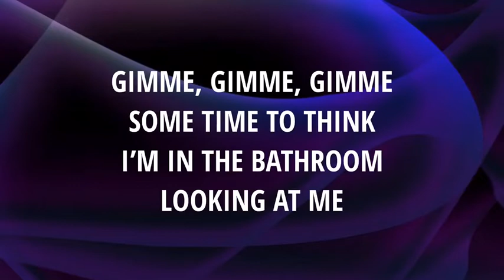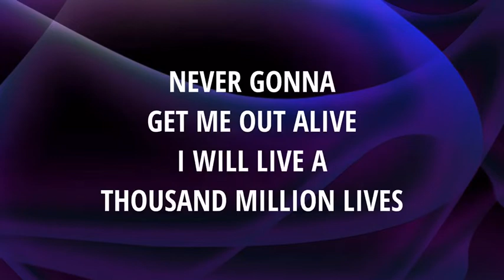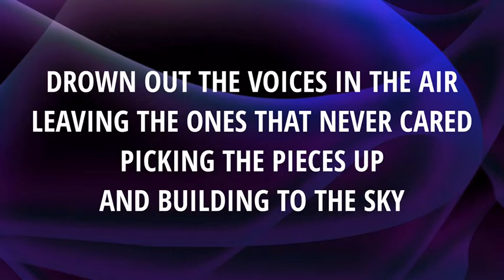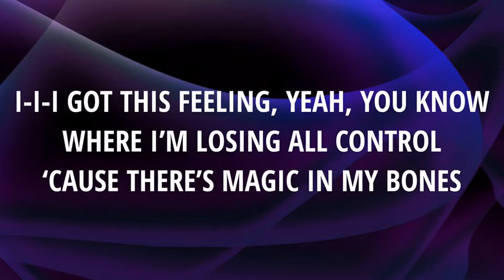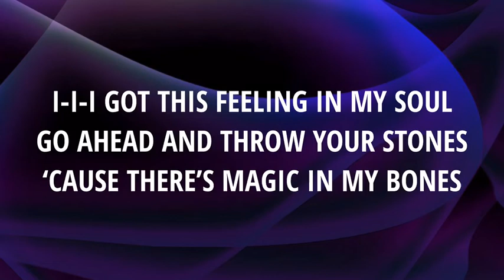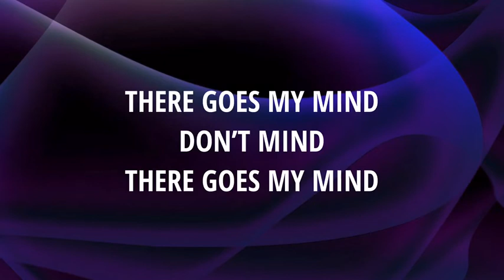Imagine Dragons - Bones (Lyrics)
Lyrics:
Face in the mirror is all I need
I will live a thousand million lives

I got this feeling, yeah, you know
I got this feeling in my soul

There was never wrong till there was right